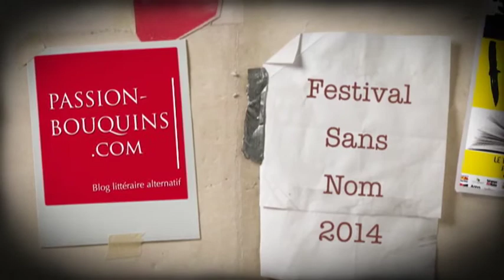Patrick F Cavenair et John N Turner - Festival Sans Nom 2014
Festival Sans Nom, le polar à Mulhouse
2e édition
Entretiens croisés à la librairie Bisey entre Patrick F. Cavenair pour son roman Fusion froide et John N. Turner qui présente Amérithrax.